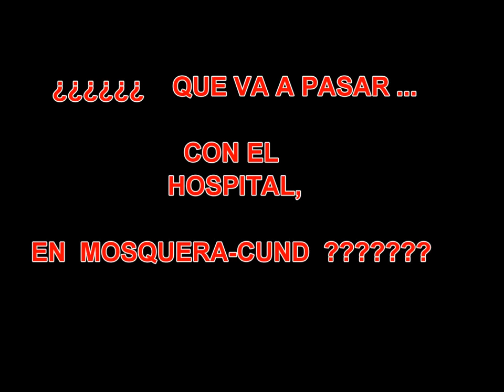MOSQUERAtv ALCALDE que va a pasar con el hospital de mosquera cund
MOSQUERAtv ALCALDE ¿que va a pasar con el hospital de mosquera-cundinamarca?
ASI RECUPERAMOS A MOSQUERA, Alvaro Rincon Rojas Alcalde en el municipio de mosquera, dialoga con la comunidad y lideres sociales del pueblo, acompañado por  el Dr.Andres Gonz ales  diaz, Gobernador de Cundinamarca-colombia, acerca del proyecto a realizar con el hospital del municipio de mosquera-cundinamarca-colombia.